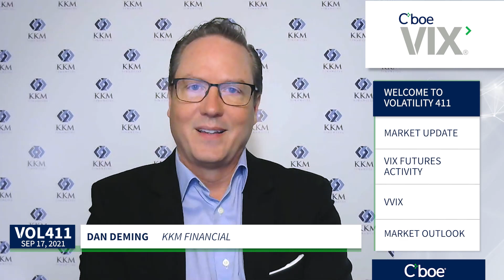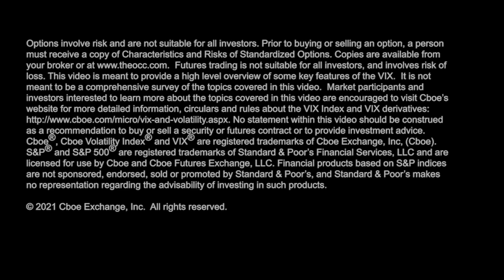Implied Vs. Realized Volatility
Dan Deming @djd551 gives us a market update and talks $SPX, $VIX, $futures, and $VVIX.